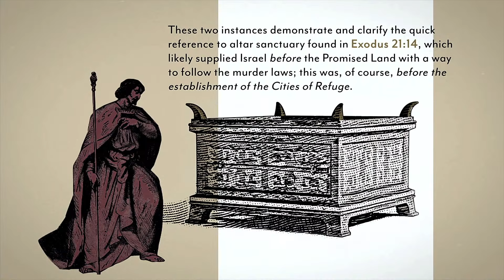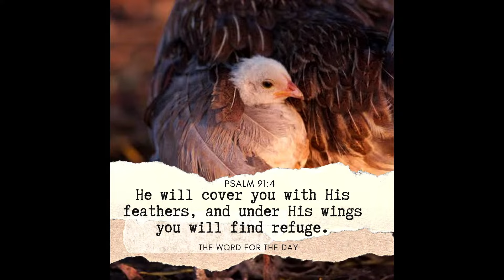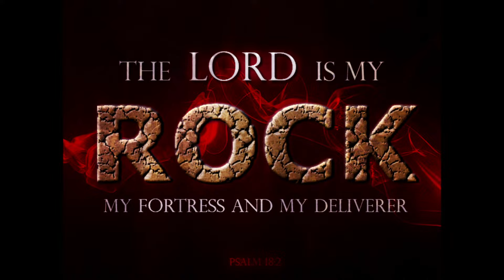Cities of Refuge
Sunday morning second service at Grace Church in Independence, MO
(Streamed 9/22/24)